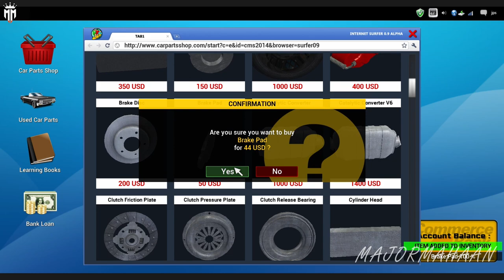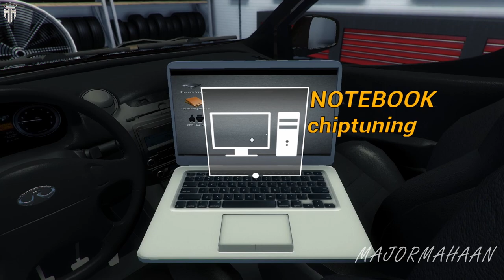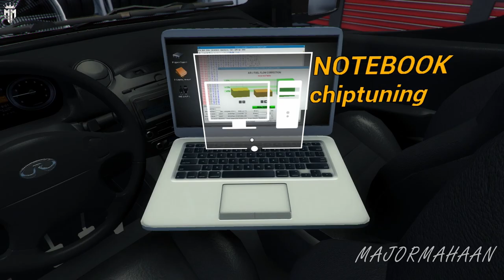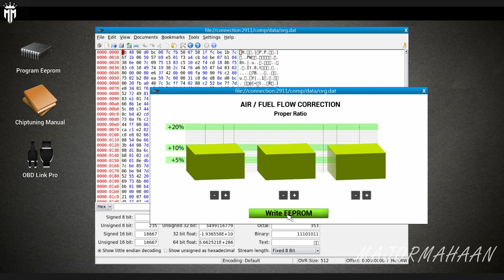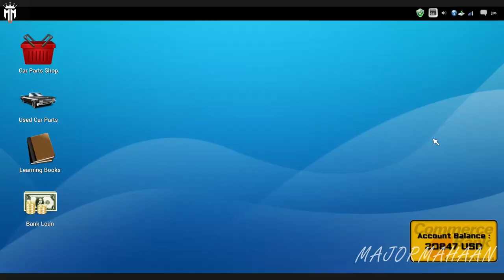CAR MECHANIC SIMULATOR 2014 CAREER MODE EPISODE 18 WITH FUN TAMIL COMMENTARY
Extensions
Game offers two extensions with packs of additional cars to repair:

4X4 Expansion Pack provides 20 new F2P work orders for various repairs of 4X4 off-road vehicles and is available at no cost to owners of the baseline Steam-enabled release. The primary 4X4 car is a separate body frame with rigid, live front and rear axles. It presents unique new maintenance challenges far different from those in the base version of Car Mechanic Simulator 2014. Once installed, new parts appear in the garage shop including front and rear axles, drive shafts, special off-road shock absorbers and a rear muffler. The new vehicle is also available in endless mode.
1/4 Mile Expansion Pack comes with new test track, where the users can check the performance of tuned cars.